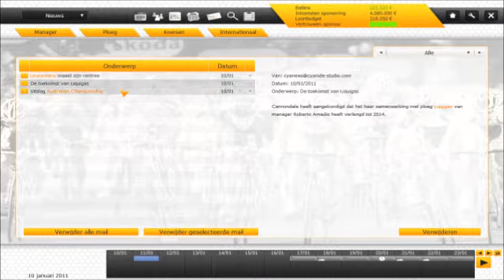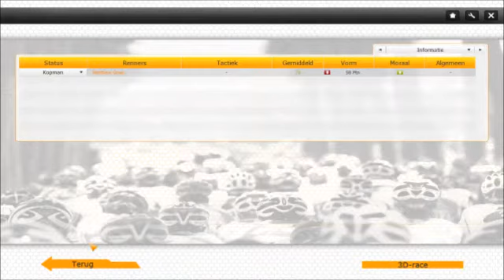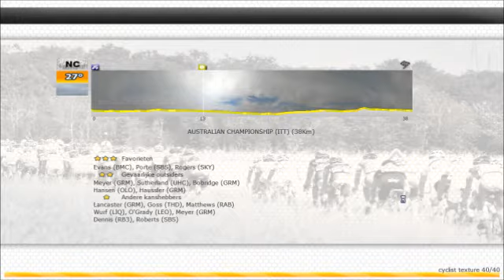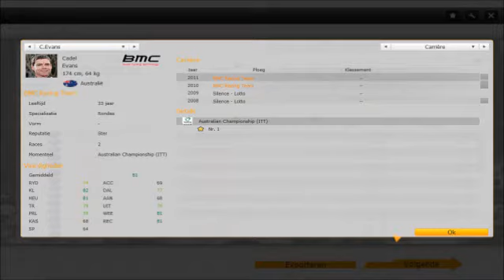pro cycling manager 2011 - career part 3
part 3 of my pcm 2011 career walkthrough (srry for non HD video...)